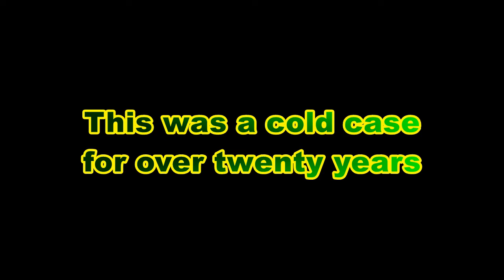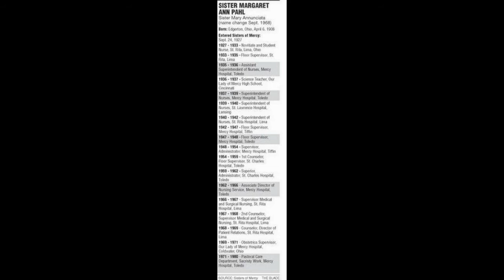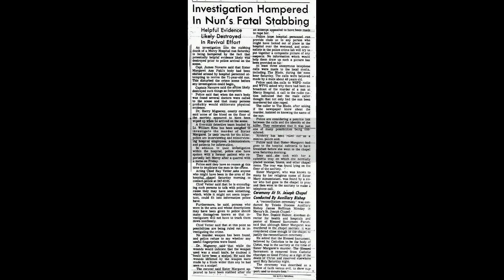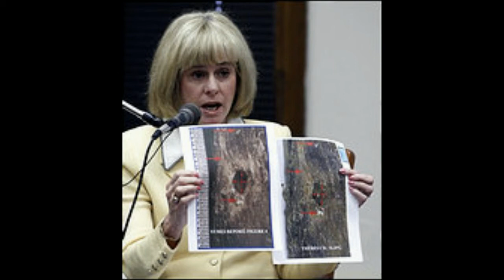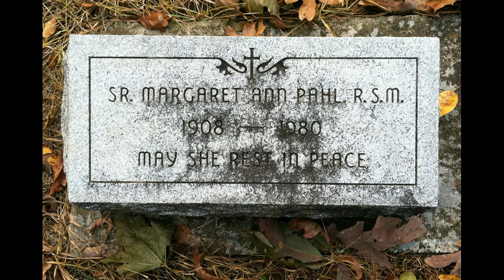Reverend Gerald Robinson, Convicted Nun Killer, Toledo, Lucas County Ohio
In 1980 a 72-year-old nun would be murdered in Toledo Ohio.  This true crime story has murder, accused sexual rape, catholic church cover up, and a priest who had got caught up in the middle of the homicide investigation.  Gerald Robinson had spent his life serving the Lord Jesus Christ, but would the Lord keep Reverend Gerald out of prison.  This murder investigation would go cold.  But, what would reopen the case of Sister Margerat Ann Pahl.  Listen and see if you think that an innocent man had died in prison.
The true crime podcast Murderers In Ohio and music was created and performed by William Swafford

Find William Swafford on Twitter at @williamswafford